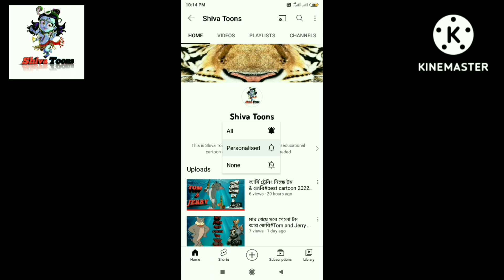Tom and jerry | Tom and jerry bangla |Tom and jerry cartoon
কারণ-আমরা নতুন নতুন কার্টুন ভিডিও রোজ  আপলোড করি।  সকলকে অসংখ্য ধন্যবাদ আমাদের চ্যানেলটিকে সাপোর্ট করার জন্য এবং আমাদের পাশে থাকার জন্য, আমরা আগামীতে আরো নতুন নতুন কার্টুন নিয়ে আসার চেষ্টা করবো।